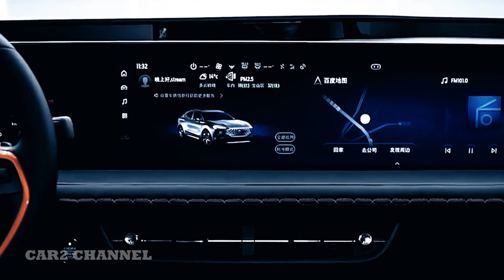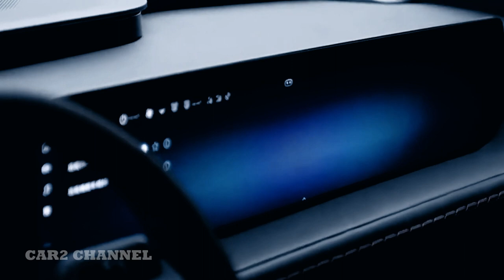SETELAH MENUNGGU LAMA! Ford Evos muncul di Shanghai Auto Show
Akhirnya, setelah berbulan-bulan desas-desus dan hanya spyshot, Ford Evos muncul di Shanghai Auto Show.
 Seperti Citroen C5 X, ini adalah mobil keluarga yang menantang segmen yang dibuat sebagai persilangan antara station wagon dan SUV.

 Ford Evos adalah produk pertama dari Blue Oval (julukan Ford), yang  dikembangkan terutama oleh  tim  Cina.
 kemudian tersedia dan diproduksi oleh perusahaan patungan otomotif Amerika-Cina Changan Ford.

 MUSIC SOURCE.